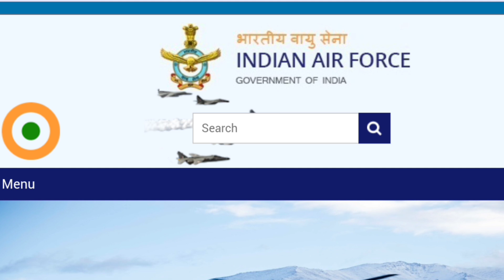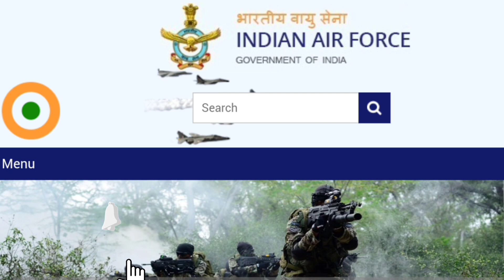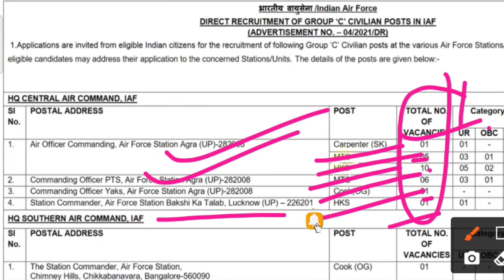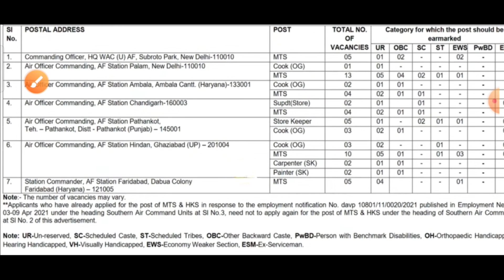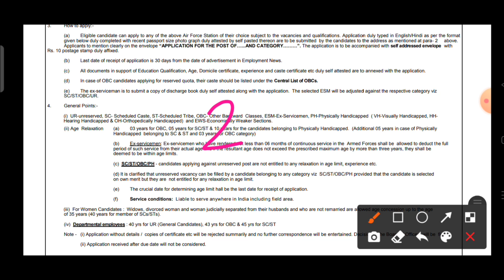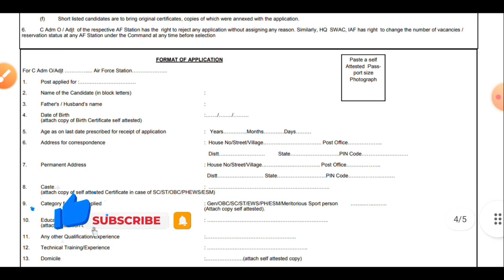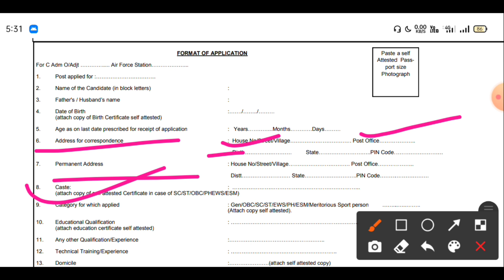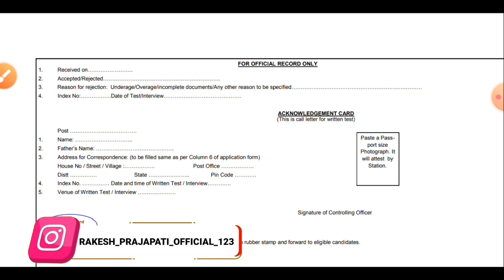airforce group c vacancy 2021,how to fill up airforce group c offline form 2021,Airforce group c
Hi
I am Rakesh Prajapati welcome to our
You Tube channel  Defence Champions

                             ➡️DEFENCE CHAMPIONS

‎@DEFENCE CHAMPIONS

airorce group c offline form kaise bhare
air force c group vacancy 2021
how to fill up airforce c group offline form 2021
airforce c group vacancy application form 2021
how to download airforce c group application form
airforce c group offline form kaise bhare airforce c group admit card 2021
airforce group c vacancy 2021
airforce c group Bharti 2021
airforce c group vacancy 2021 age limit
airforce c group vacancy last date 2021 airforce C group Ka Kam Kya hota hai
airforce c group work,
airforce c group vacancy 2021 syllabus
airforce c group syllabus 2021
airforce c group Bharti syllabus 2021 airforce group c offline bharti 2021
 airforce c group recruitment 2021
 airforce c group Bharti offline form 2021 airforce c group salary